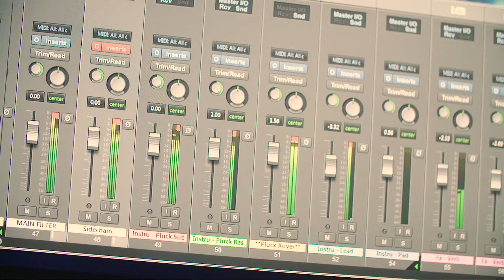WipEout Omega Collection | Remix Competition | PS4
WipEout Omega Collection is finally out, so it’s time to let you in on a secret. When we revealed what we said was the full track list, that wasn’t strictly true. We’re giving you the opportunity to contribute track 29.

Already featuring a mix of WipEout legends including The Prodigy and The Chemical Brothers, alongside some of the hottest new artists on the music scene, we’re challenging you to submit your own remix for a chance to win the elusive final spot on the critically acclaimed track list.

Find out more on PlayStation Blog: